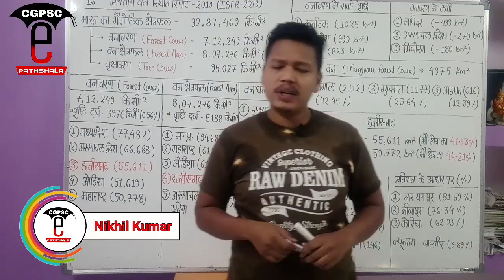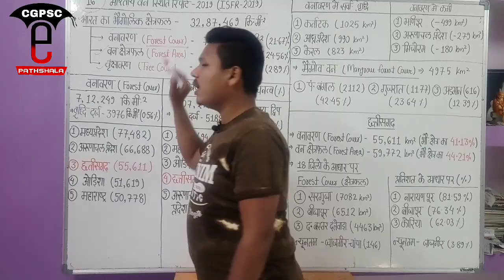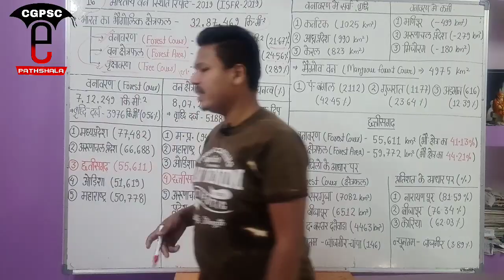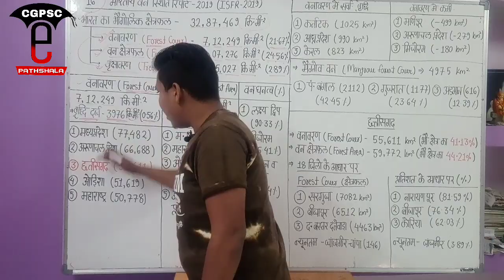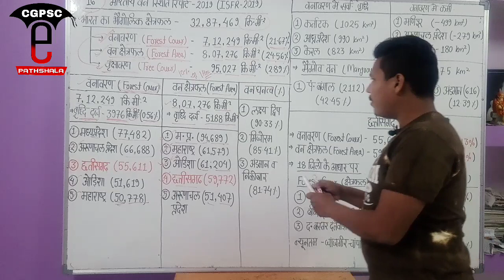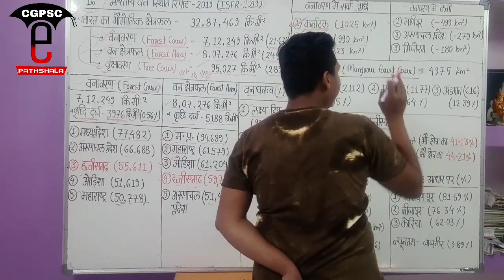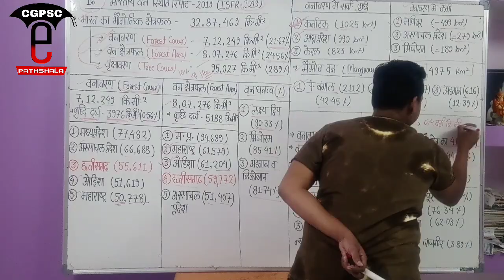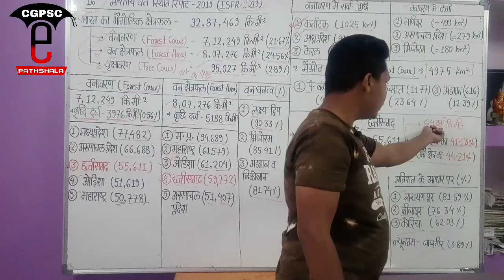भारतीय वन स्थिति रिपोर्ट - 2019 | India State of Forest Report (ISFR) - 2019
hello friends,